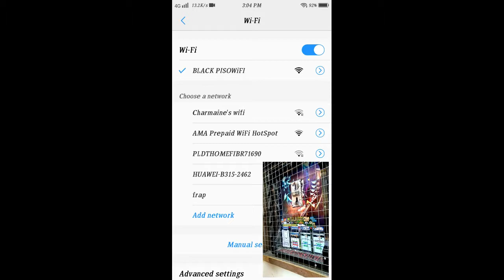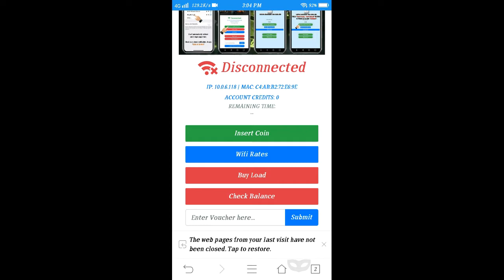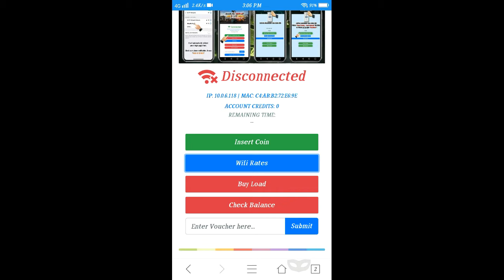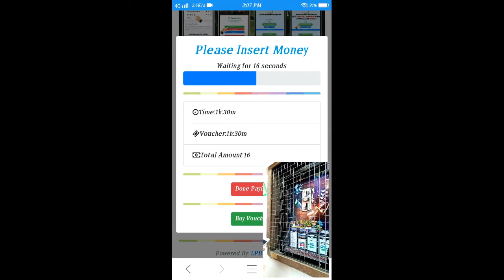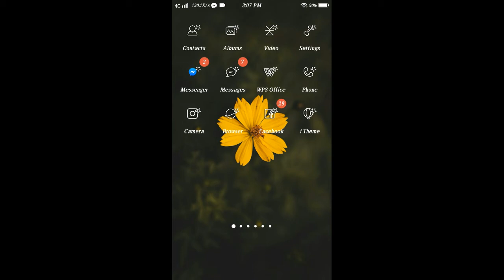How to Connect in Piso wifi (tutorial)?